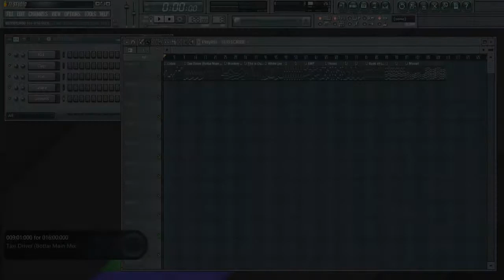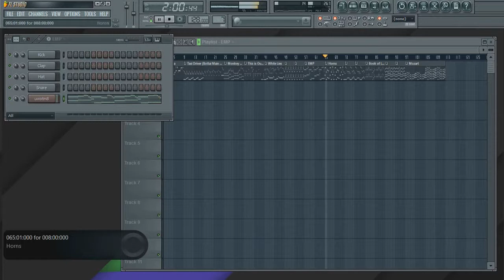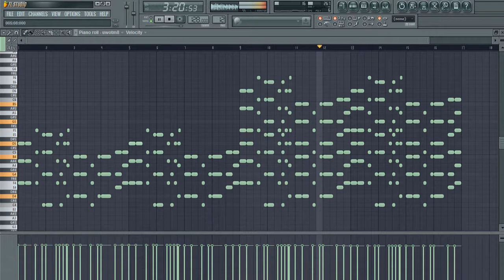EDM Music Midi's FL Studio Part 1 (Avesta, Arty, Vicetone and etc...)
Tony Junior & Dropgun - Cobra
Simon de Jano & Madwill - Taxi Driver (Bottai Main Mix)
Avesta - Monkey Punch
Florian Picasso - This is Our Time
Vicetone feat. Chloe Angelides - White Lies
Laurent Wolf vs. Lucas & Steve - Calinda 2K15 (Laurent Wolf Remix)
Dyro & Jacob van Hage - EMP
Dimitri Vangelis & Wyman - Horns
Fox Stevenson & Curbi - Hoohah
Felix Jaehn ft. Polina - Book of Love (NEXBOY & TWISTERZ Bootleg)
Deniz Koyu - To The Sun
Mat Zo & Arty - Mozart